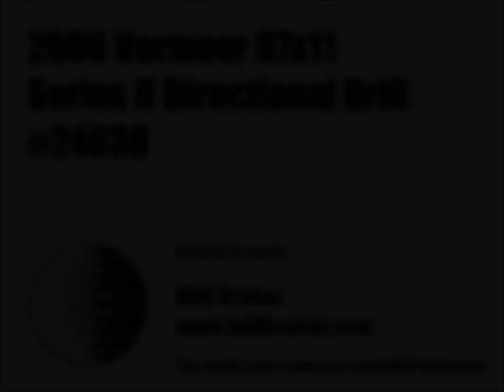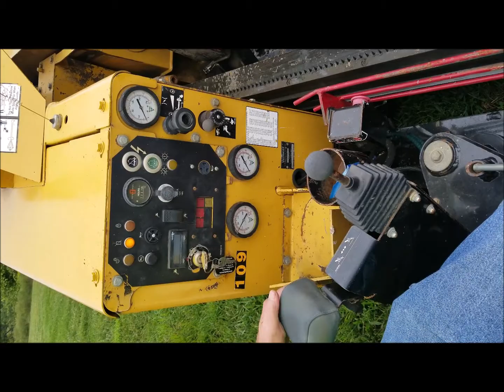2006 Vermeer D7x11 Series II - Equipment Demonstration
Reference #24638 – 2006 Vermeer D7x11 Series II Directional Drill:

-1,757 hours

Pipe:
(30) Drill Rods.

Accessories:
Bore Head.

Additional Information:
NOT INCLUDED - Trailer with Tank available at additional cost.

The inspection report for this listing has been flagged with a disclaimer informing potential buyers of the fact that the seller supplied the inspection report. HDD Broker highly recommends that an inspection be carried out by a qualified mechanic from an independent third party company.